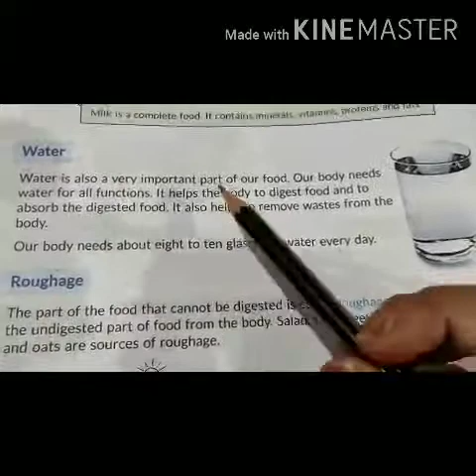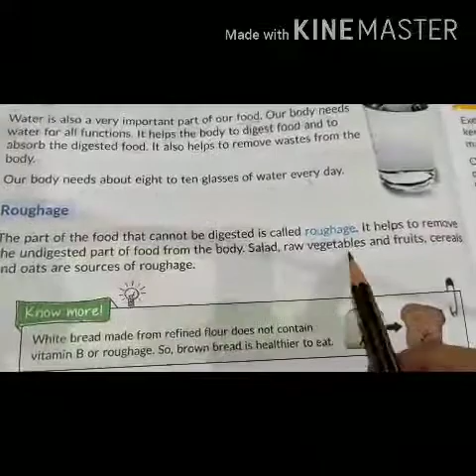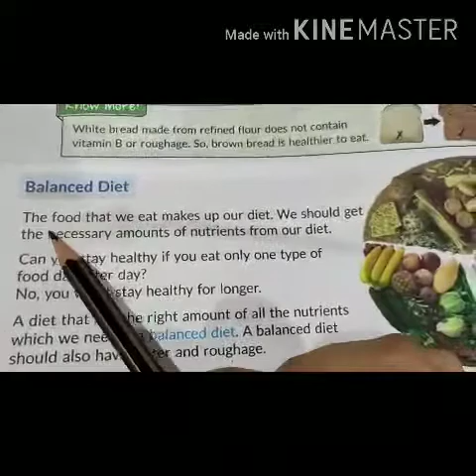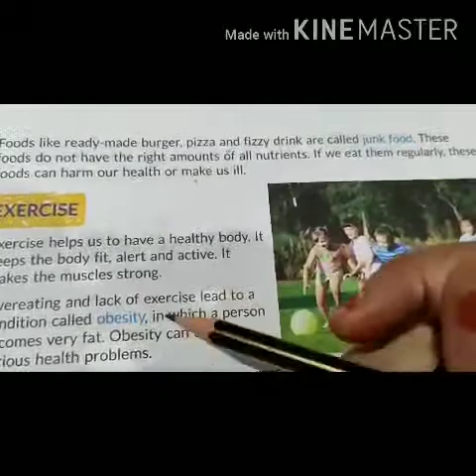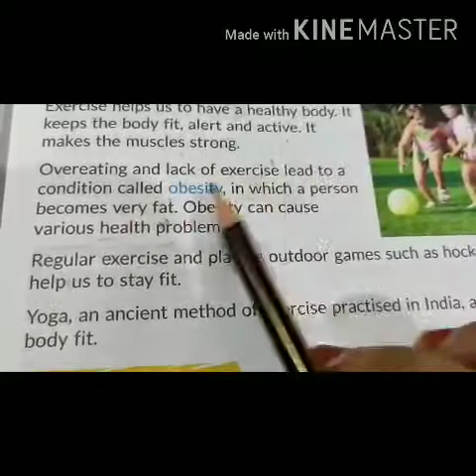AKPS, Class 4, Sub Science, Chapter 5, Food & Nutrition, Part 2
This video is specially designed for Class 4, Sub Science, Chapter 5, Food & Nutrition, Part 2. It is prepare by Shahin Mam. Bridge the gap with online courses, AKPS provides you free online course. Grow with us. AKPS - Enhance Vision.